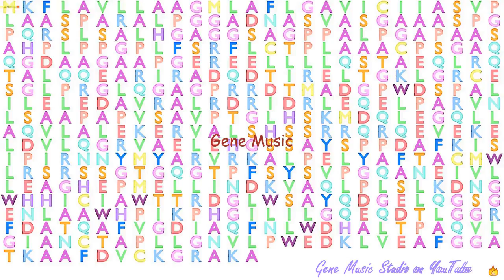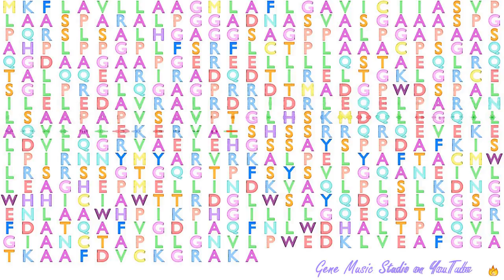Gene Music using Protein Sequence of NPTXR "NEURONAL PENTRAXIN RECEPTOR"